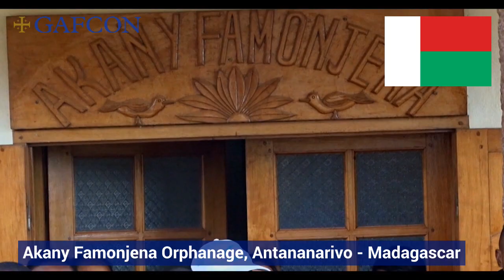GAFCON 2018: Proclaiming Christ Faithfully To The Nations – Gafcon